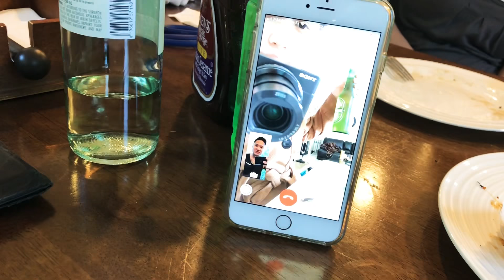VLog #180 - Sunday with the Aings